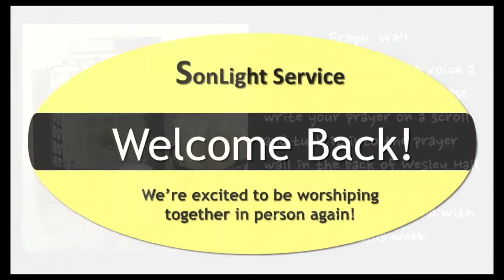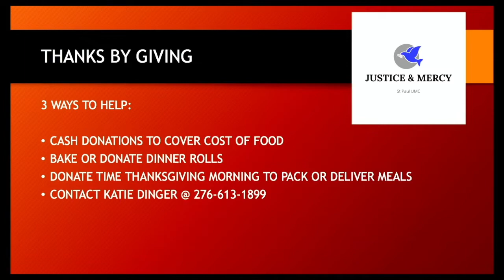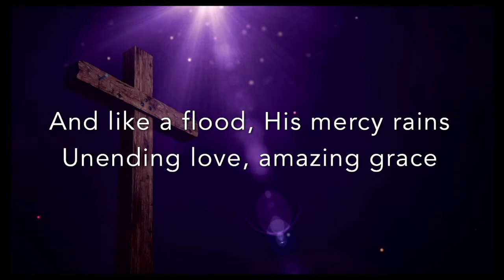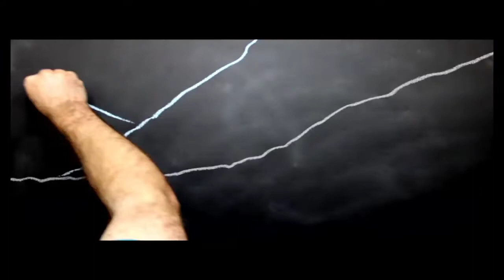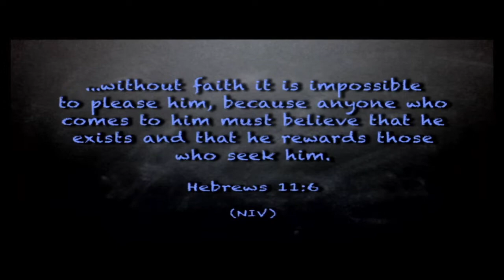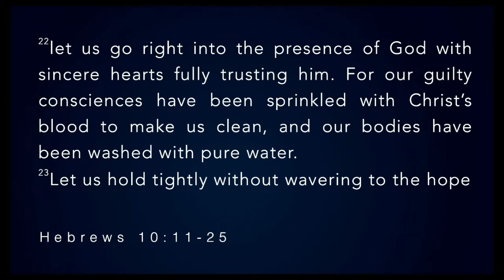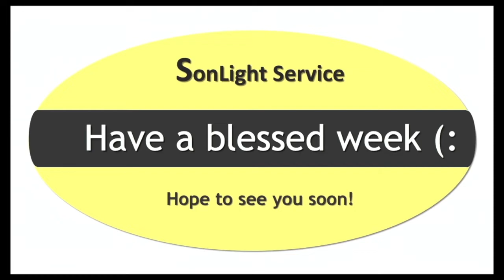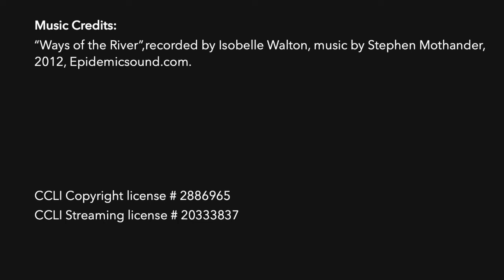11.21.21 "How Then Shall We Live?"